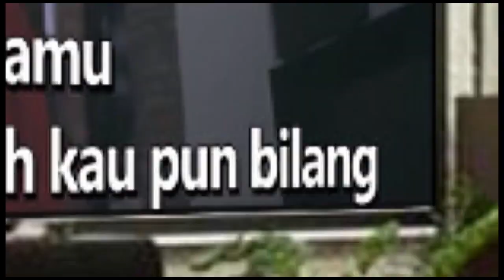EKSPEKTASI KUNTO AJI Karaoke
sakit hatiku oooh sakit
melihatmu dengannya
ini malam terakhir
benar-benar terakhir
harapan tinggi jatuh
menguap tak berbentuk
ternyata bukan pertanda
hanya pikiranku saja
harapan itu semu
sulit tuk ku percaya
sampai akhirnya kulihat sendiri
sakit hatiku oooooh sakit
melihatmu dengannya
ini kenyataannya
tinggal melupakanmu saja
janji diri sendiri
berakhir malam ini
ooooh . ooooh
melihatmu dengannya
mana mungkin hati ini
terbuai ekspektasi tinggi
jika tak berawal indah
sampai akhirnya kau hancurkan sakit hatiku oooooh sakit
melihatmu dengannya
melihatmu dengannya
sampai akhirnya aku lewati malam ini